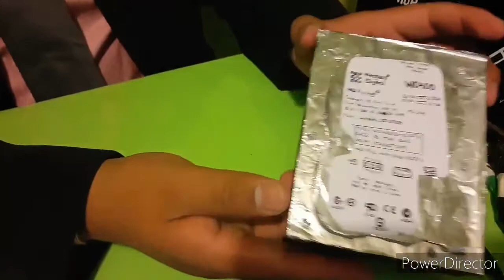Arquitectura de una computadora.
PROYECTO FINAL DE SEMESTRE. ING. EN SISTEMAS. CLASE EN LÍNEA. ARQUITECTURA DE COMPUTADORAS.